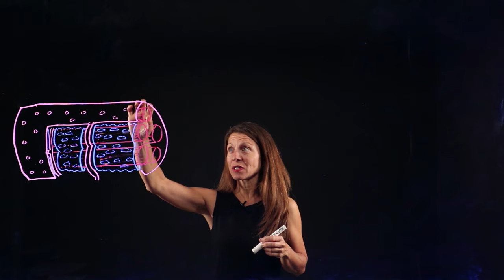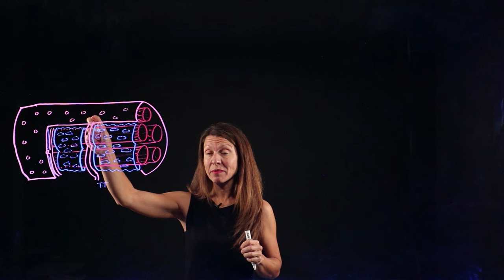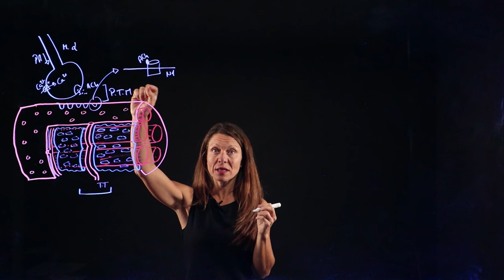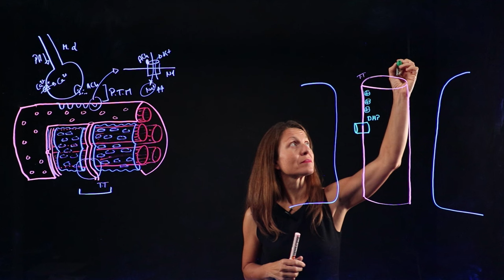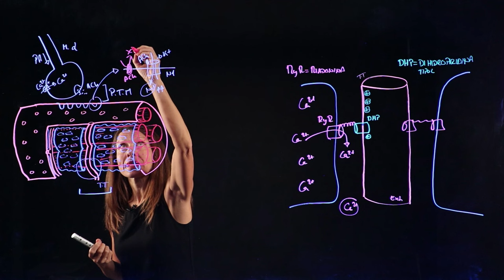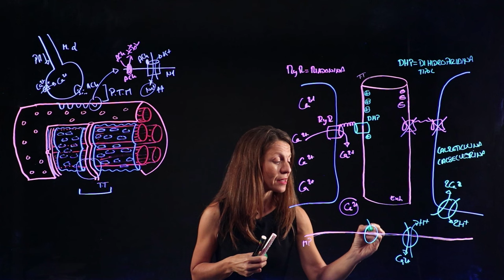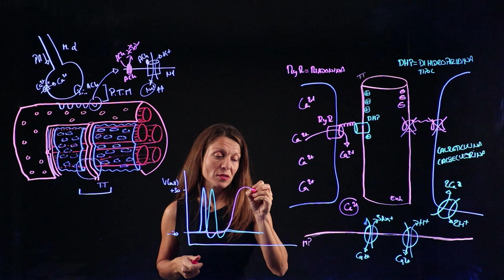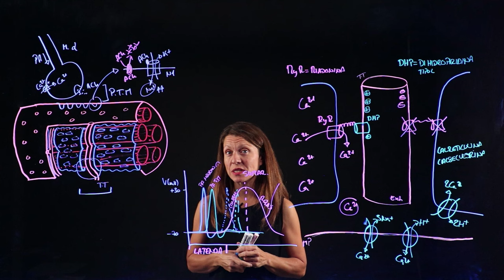Acoplamiento excitación-contracción del músculo esquelético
Vídeo creado como material docente de la asignatura de Fisiología de los Grados en Biomedicina y Biotecnología de la Universidad Francisco de Vitoria.